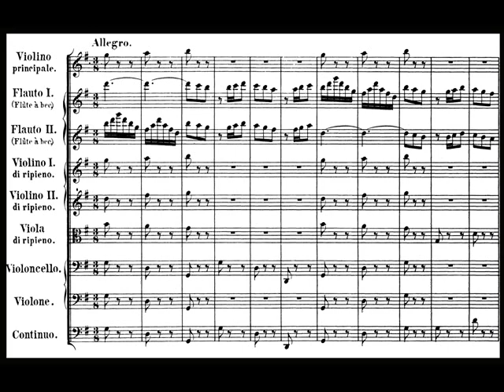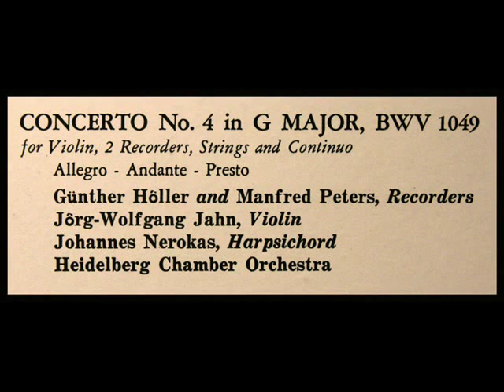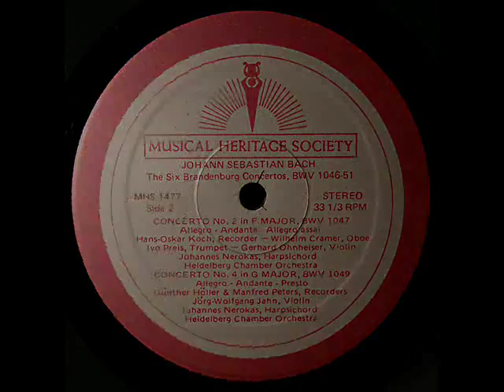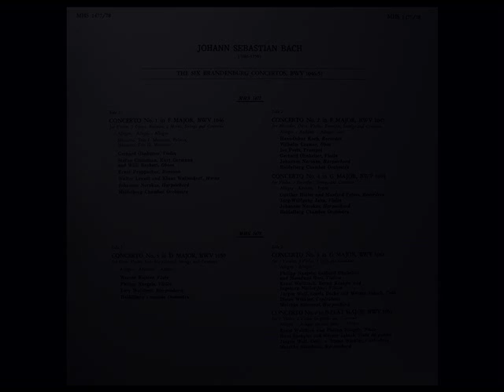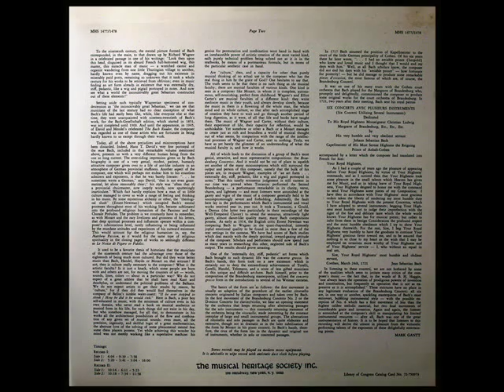Bach / Heidelberg Chamber Orchestra, 1967: Brandenburg Concerto No. 4 - Allegro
Digitized from the LP shown above, released on the MHS label in the early 1970s.

Die Brandenburgischen Konzerte sind eine Gruppe von sechs Konzerten von Johann Sebastian Bach (BWV 1046–1051). Die erhaltene Partitur von 1721 ist dem Markgrafen Christian Ludwig von Brandenburg-Schwedt (1677–1734) gewidmet, den Bach im Winter 1718/1719 in Berlin kennengelernt hatte.

JS Bach / Kenneth Sillito / Hugh Bean, 1974: Concerto for 2 Violins in D Minor, BWV 1043

JS Bach / Jose Echaniz, 1962: Three Part Invention No. 5 in E flat major BWV 791

JS Bach / Malcolm Hamilton, 1964: WTC, Book II, Prelude and Fugue No. 14 in F-sharp minor, BWV 883

JS Bach / M. Galling / H. Bilgram, 1966: Concerto in A Minor for Four Harpsichords S. 1065 - G Kehr